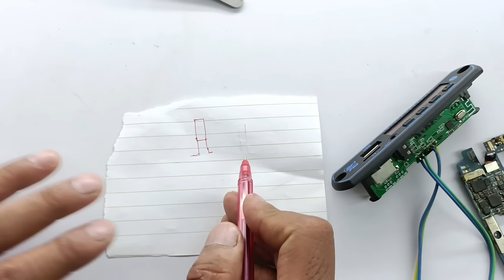Crystal ( क्रिस्टल ) के बारे में जानें | ये खराब हो तो सर्किट Dead 😢 | crystal oscillator